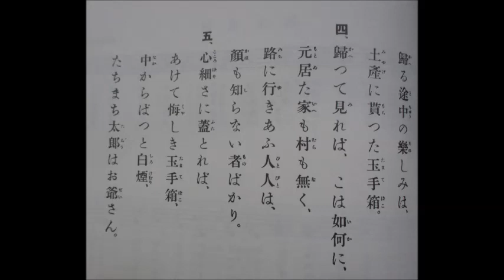浦島太郎（うらしまたろう） 尋常小学唱歌 「第二学年用」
説明　浦島太郎（うらしまたろう）　尋常小学唱歌　「第二学年用」